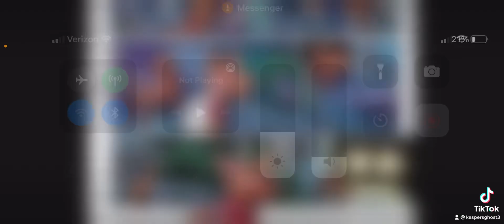Art studio work being generated while corrupt USA Government entity attacks us by stealing identity